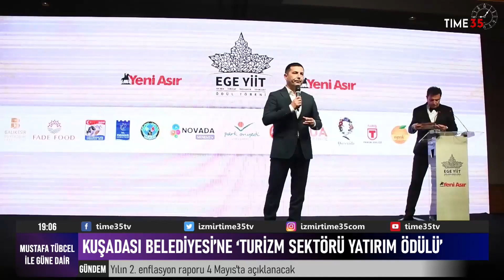Kuşadası Belediyesi’ne ‘turizm sektörü yatırım ödülü’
Başkan Ömer Günel, “Yaptığımız yatırımlar sayesinde Kuşadası artık turizm alanında yeni rekorların peşinde. Kentimiz için çok çalışmaya devam edeceğiz”